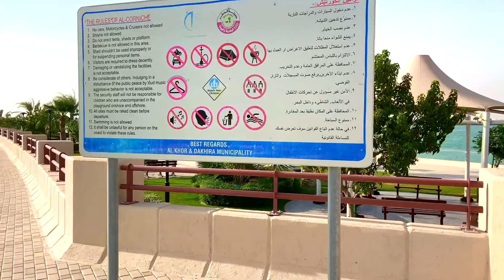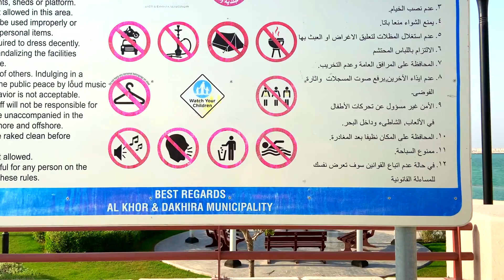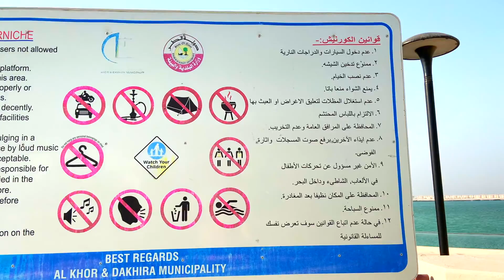ЧТО ПОСМОТРЕТЬ В КАТАРЕ. ПУРПУРНЫЙ ОСТРОВ. ЭЛЬ ХОР (Qatar. Al Khor. Purple Island) Вне Дохи часть 1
В этом видео вы узнаете где самое тихое место в Катаре. Куда можно поплыть на байдарках. Как выглядит Катар за пределами бизнес центра Дохи.

Мы приехали на Пурпурный остров который находиться в Эль Хоре. Где очень тихо и мангровые заросли.

Это получилось спонтанное видео, так что не судите за внешний вид.
❤️Друзья, по этой ссылке вы можете поддержать мой канал!❤️

Угостить меня кофе ☕️
Пироженкой 🍰
Сделать мне подарок 🎁
Просто поблагодарить за мой труд 💙

Я стараюсь для Вас!
Каждый день новые сторис из Катара;